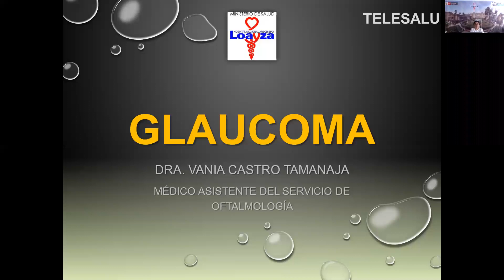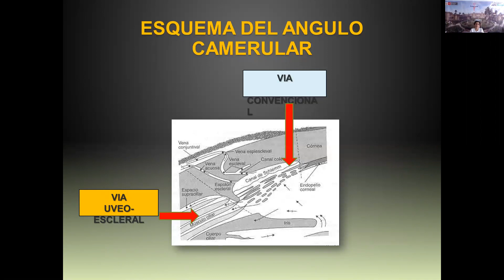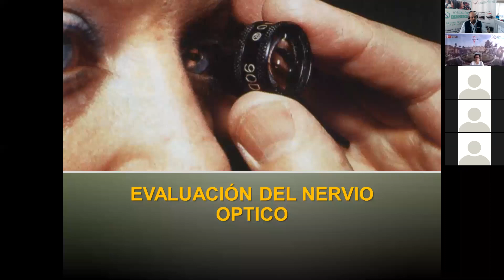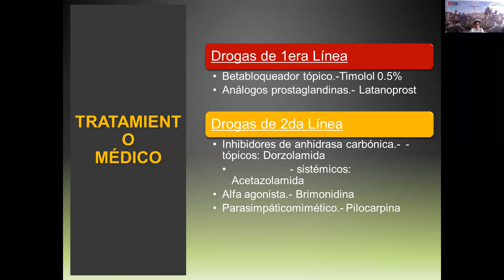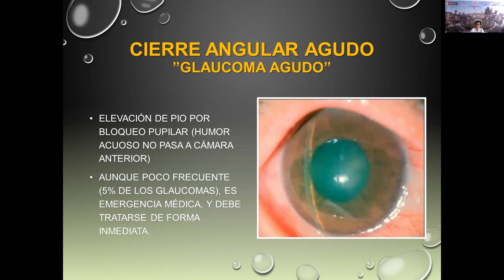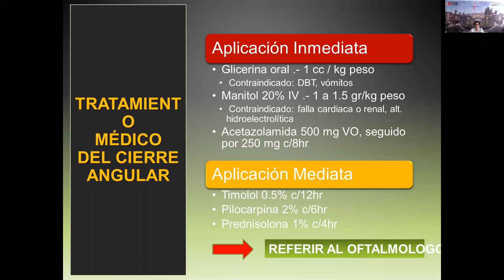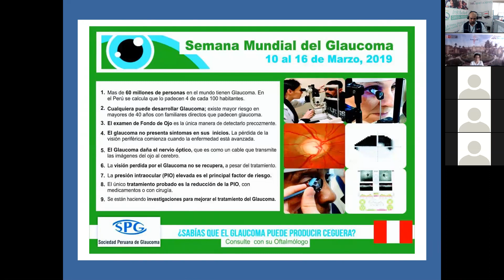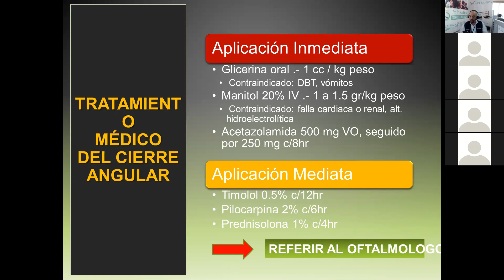GLAUCOMA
Si deseas recibir información sobre nuestras telecapacitaciones, puedes sumarte a nuestro grupo de Wassap, dejaremos el link en la descripción del video.